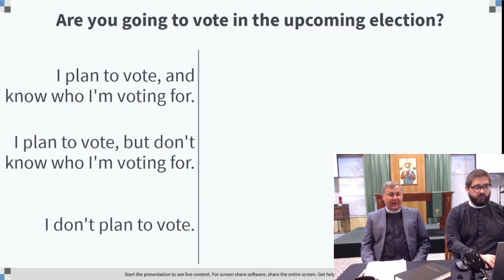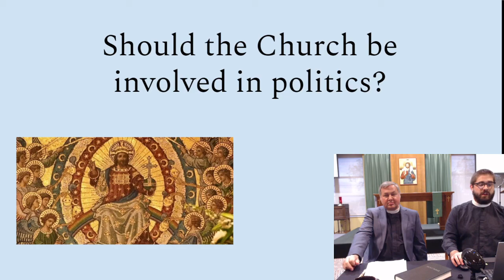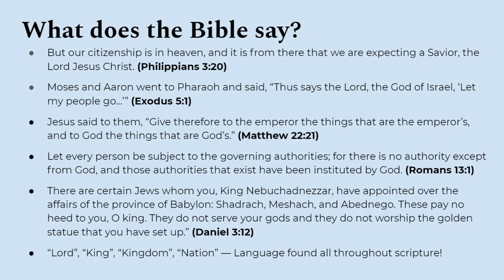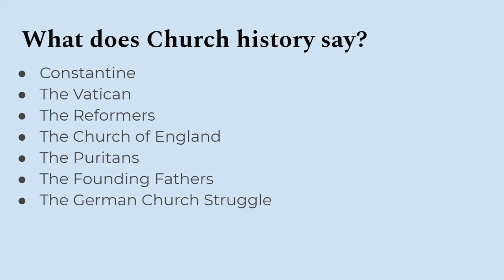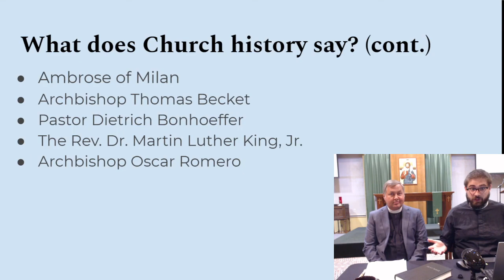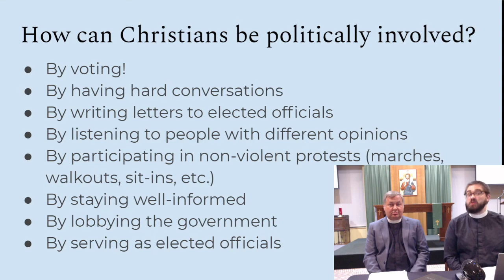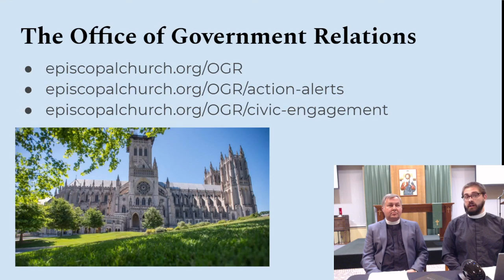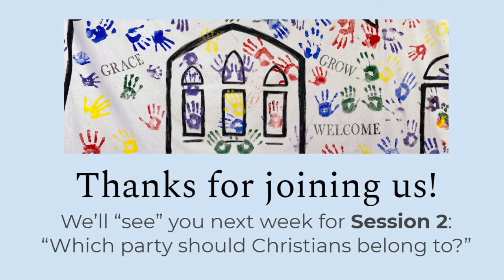Dual Citizenship 1: Should the Church be involved in politics?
Join Fr. David and Fr. Brian for the first session of our Dual Citizenship class! Together, we're tackling questions about Christian responsibility during an election year and how we can navigate a divided political season. This session, we wrestle with the question: "Should the Church be involved in politics?"

Send us your feedback via email, and join us next week as the series continues!